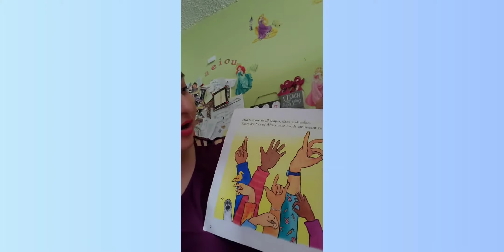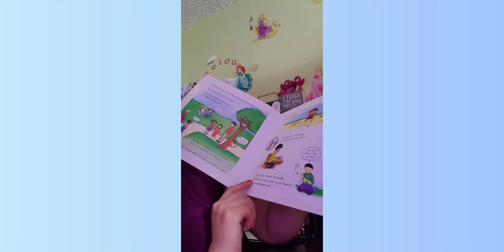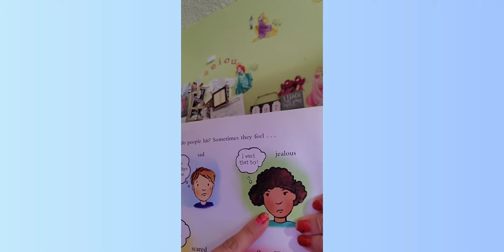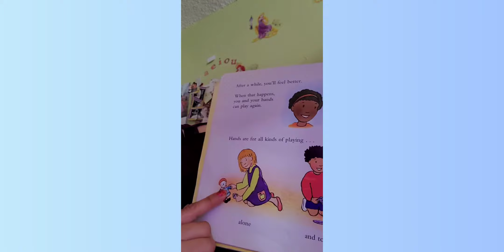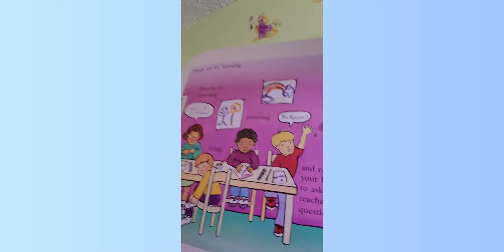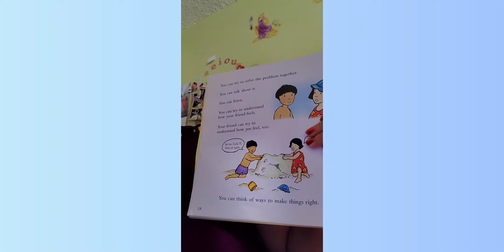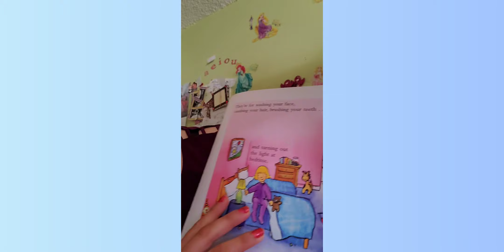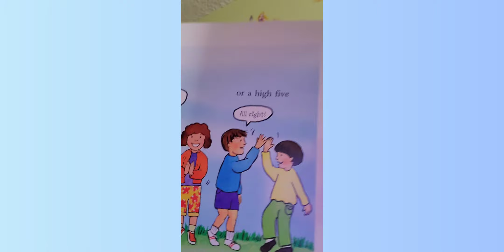Las manitas no son para golpear. Por: Martine Agassi.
Hands are not for hitting. By: Martine Agassi.